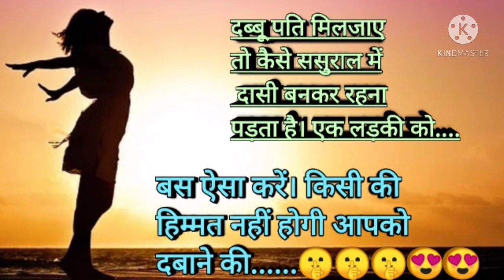😧😧😧in-laws karenge respect || बस ऐसे करना और रहना शुरू करें || self respect motivation speech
in-laws karenge respect || बस ऐसे करना और रहना शुरू करें || self motivation speech ||self love ||stop negative thinking ||